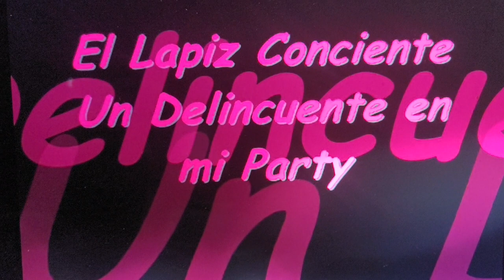El Lapiz Conciente Un Delincuente en mi Party 🎵🎵🎵🎵🎶🎶🎶🎶🎶🎶🎶🎵🎵🎵🎵🎵🎵🎶🎵🎶🎵🎶🎵🎶🎵🎶🎵🎶🎵🎶🎵🎶🎵🎶🎵🎵🎵🎶🎵🎵